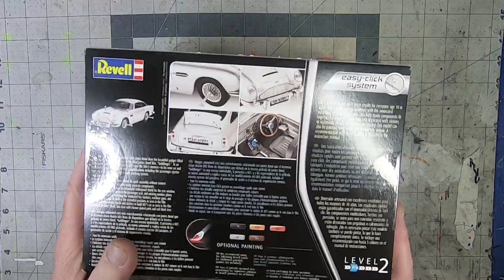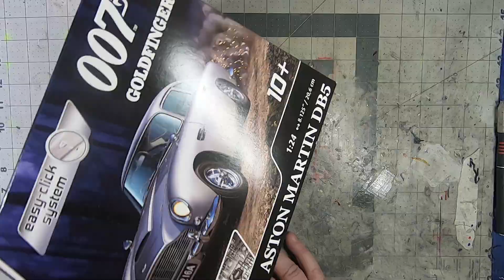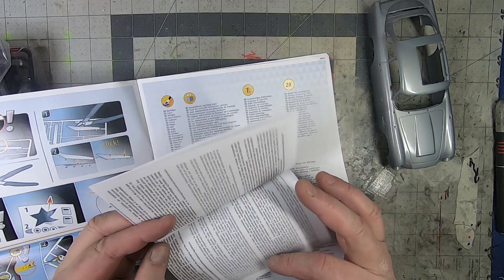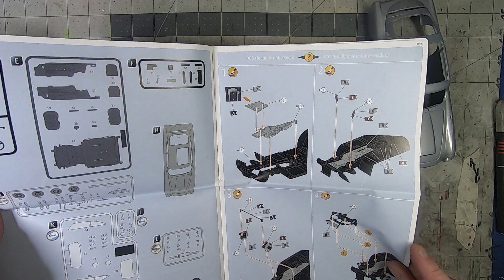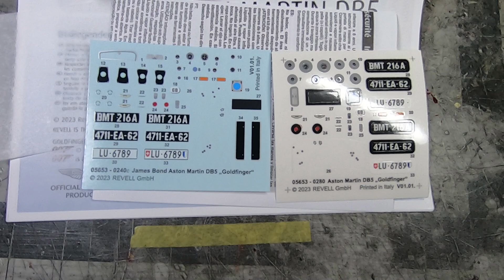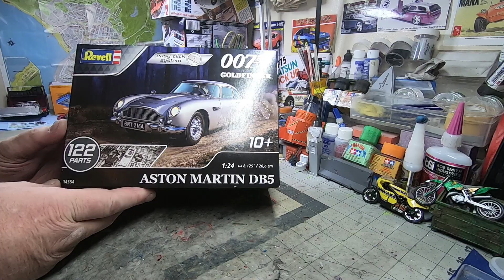Revell 007 Goldfinger DB5 Snap Kit Unboxing & Review